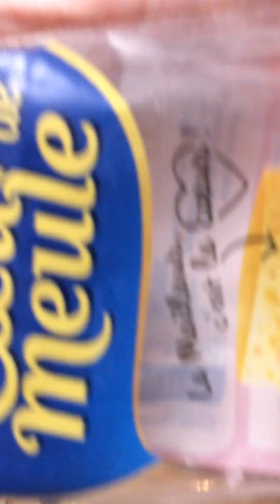French Dinner , Mix Charcuterie I'm Hungry J'n'ai Jamais Manger , Yummy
This is French Dinner Mix  Charcuterie  , Jambon  , Tomato, Bread , Pickle , Egg , Fromage  Mini Style , Thanks To all Viewers & Subscribers  , God Bless
Facebook Page . Isanixan le Calvez